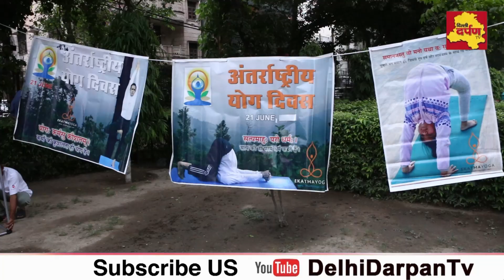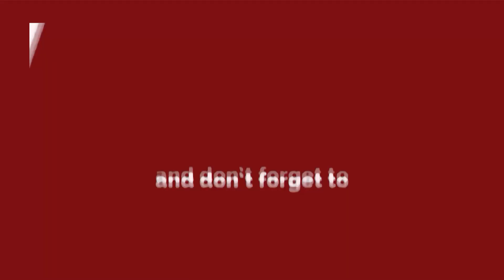Ashok Vihar - डॉक्टर्स ने सीखे एकात्मयोग के गुरु | International योग Day | Delhi Darpan TV